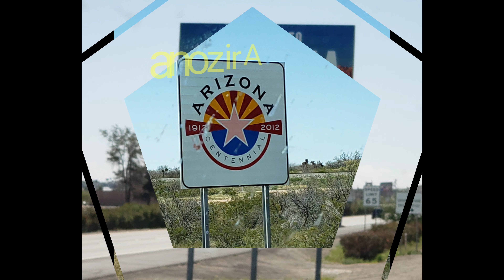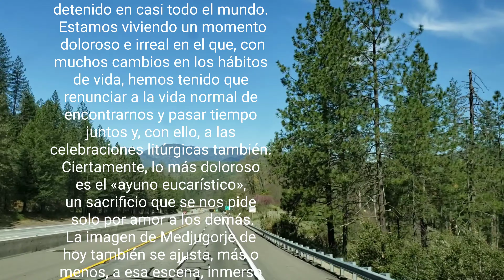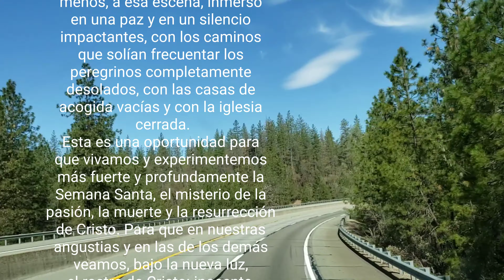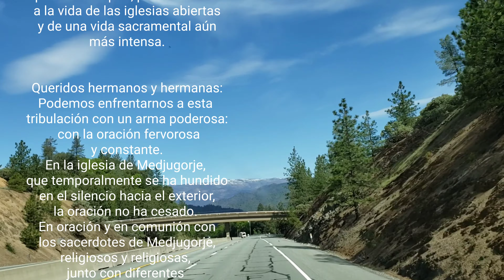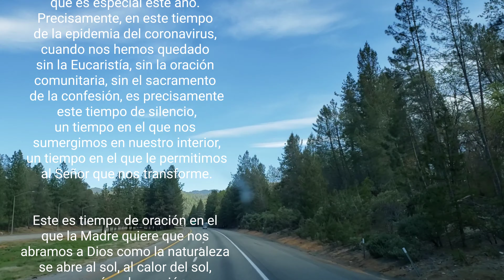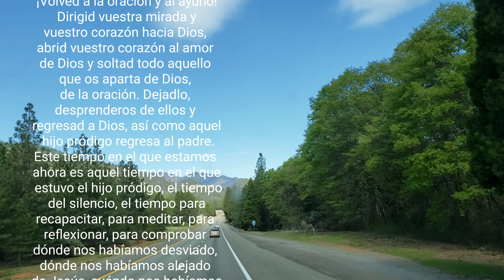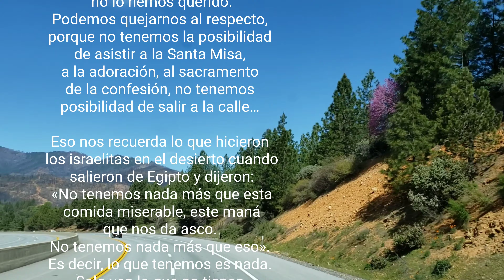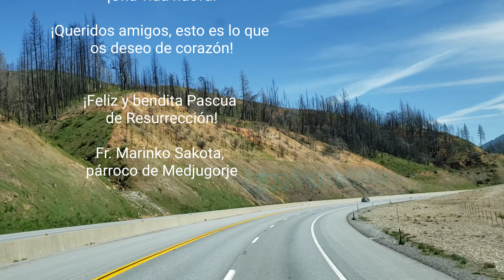2 sacerdotes hablan al mundo desde Medjugorje, 2do video Redding ca 5N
ROSAS PARA LA GOSPA